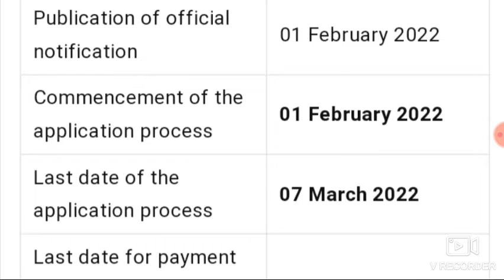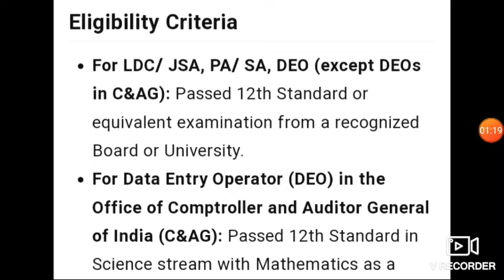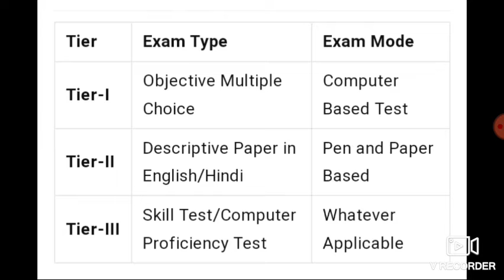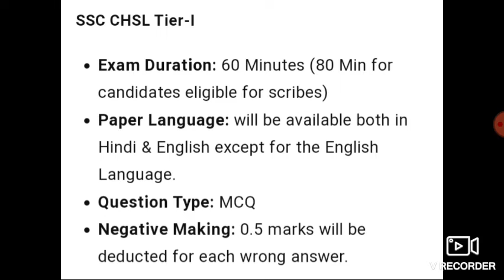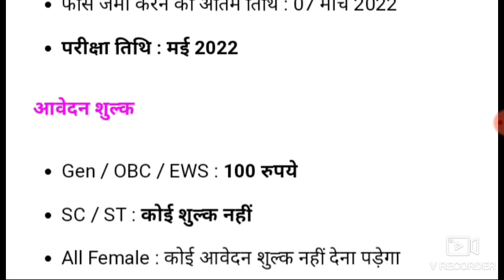ssc CHSL notification 2022/SSC CHSL vacancy 2022/ssc CHSL recruitment 2022/ssc CHSL application 2022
link